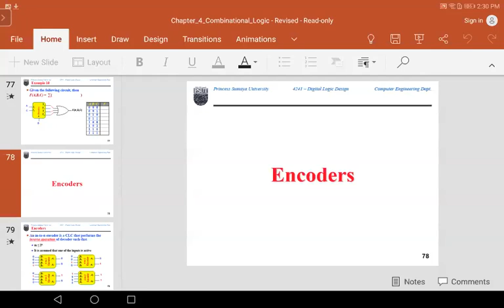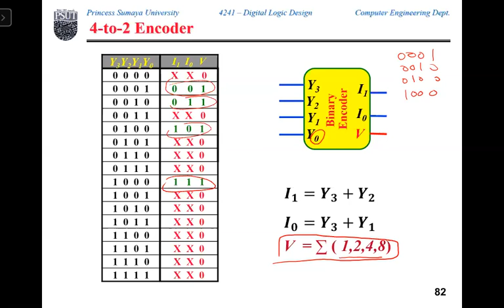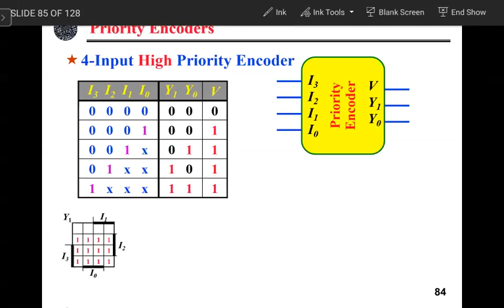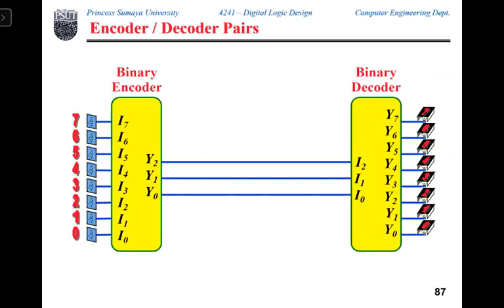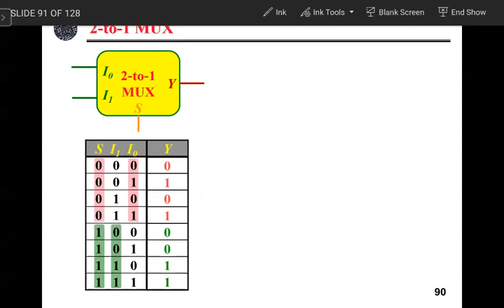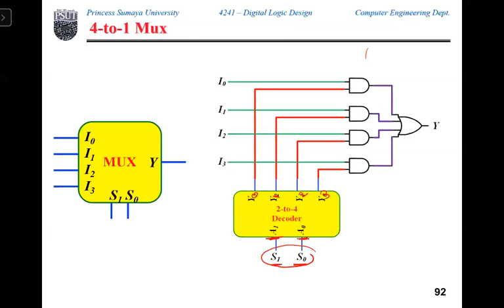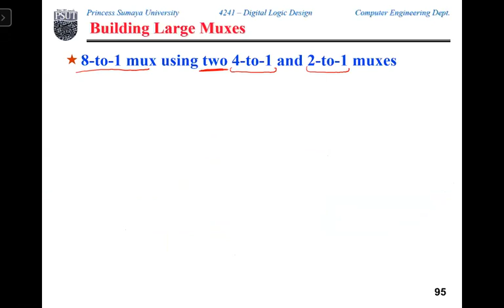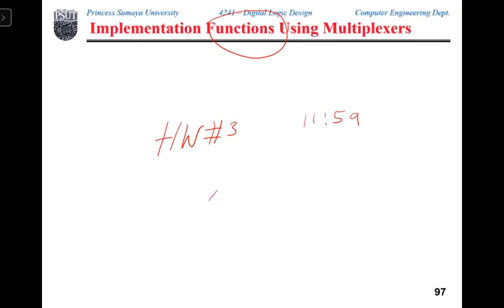Digital Logic Summer Section 2 Lecture 24 (16 07 2020)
Priority encoders, multiplexors